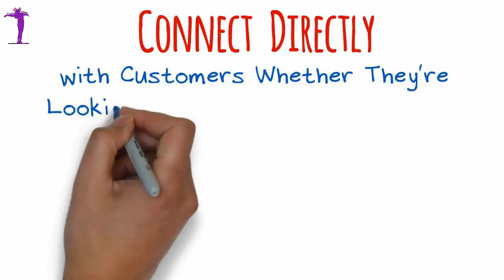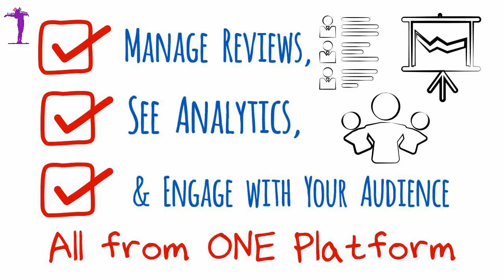CASSANDRA WITH AN ATTITUDE ONLINE MARKETING SPECIALISTS STOCKTON CA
Internet Marketing Service Stockton CA |  Cassandra With An Attitude Stockton CA
We are an online marketing company, an online marketing agency with an army of capable online marketing specialists, online marketing consultants, that have the ability to take the top setting on all search engines through search engine marketing. We offer Online marketing strategies, seo online marketing, local online marketing, internet marketing seo, search engine marketing services, seo expert services. We are available in San Joaquin including areas such as Stockton California and Linden California. A team that consists of very talented and experienced search engine marketing consultants, internet marketing specialist, online marketing expert, online marketing consultant, internet marketing consultant can help you come up with a very effective seo marketing strategy, digital marketing strategy, social media marketing strategy, marketing strategies. We are one of the best internet marketing company, best internet marketing company, local internet marketing company, web marketing company, internet advertising company, digital marketing company, internet marketing company out there.